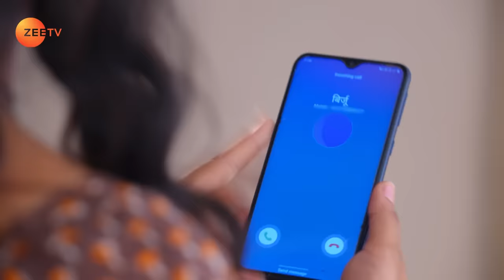Apna Time Bhi Aayega | Ep.127 | कैसे हुआ Rani का accident? | Full Episode | ZEE TV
Veer saves Rani. Rani's efforts bear fruits, and Veer gets bail. She decides to find the real culprit while Rajeshwari vows to stop her.

Veer is Granted Bail - Apna Time Bhi Aayega - Full ep 127 - Zee TV